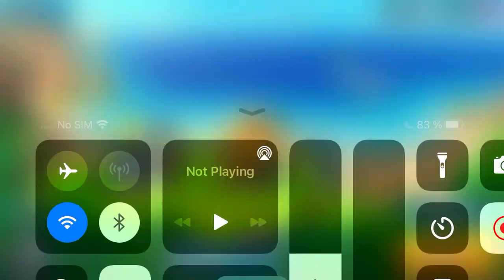LVL 7 ARMORED CAR! BOOM BEACH FRONTLINES CRATE OPENING | Boom Beach Frontlines Alpha Gameplay #12